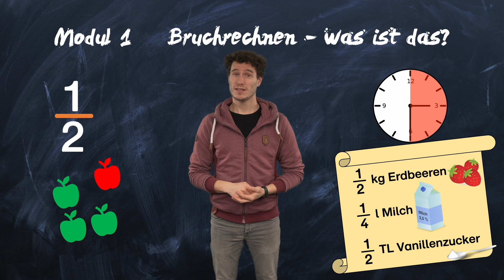Modul 1 - Bruchrechnen - was ist das? (Selbstlernkurs Bruchrechnen)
Hey, willkommen in Modul 1 des Selbstlernkurses „Bruchrechnung – was ist das?“.
In diesem Modul werde ich dir zuerst einmal zeigen, was Brüche überhaupt sind und wo wir ihnen in unserem täglichen Leben begegnen. Ich werde dir erklären, was es mit diesem seltsamen Bruchstrich auf sich hat und wie du Bruchzahlen bei der Beschreibung von Mengen nutzen kannst.

Dieses Video ist Teil des interaktiven und mehrsprachigen Mathematik-Selbstlernkurses "Bruchrechnen".